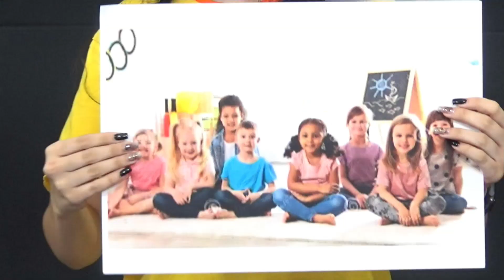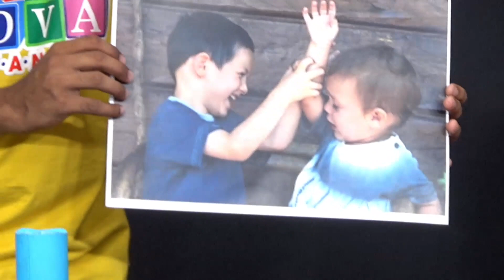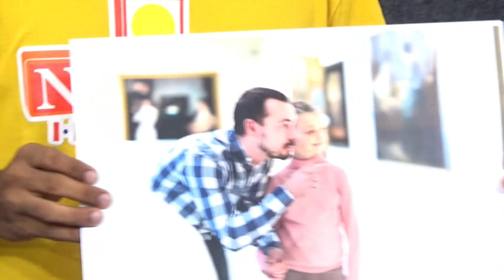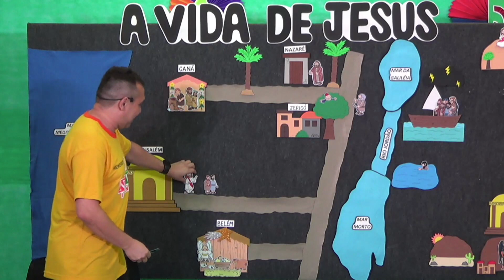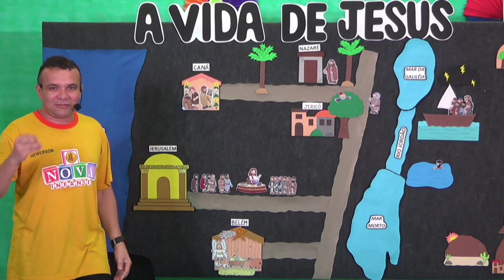NOVA INFANTIL | JESUS SOFRE NO JARDIM (GETSÊMANI) | 02/10/2022 | 9h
Seja bem-vindo a Nova Igreja Batista e Nova Tabernáculo Batista

DEZ MOTIVOS PARA NOS CONHECER
1. Seu casamento vai melhorar.

2. Seus filhos vão aprender de Deus sem serem pressionados.

3. Você vai melhorar seu relacionamento com Deus.

4. Você vai ter apoio para seus filhos jovens e adolescentes.

5. Você vai ter amigos de verdade.

6. Os cultos são informais com mensagens para o seu dia a dia.

7. Não pedimos o seu dinheiro.

8. Você não vai virar fanático e nem vai ver exorcismos.

9. Você vai descobrir uma igreja que não  imaginava existir.

10. Se você não gostar, ninguém vai ficar no seu pé.